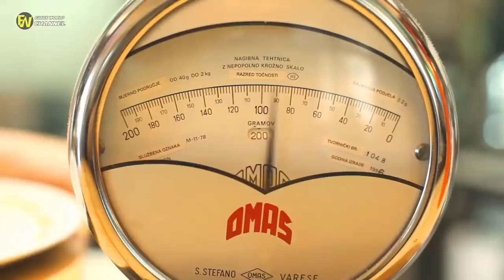Man Posts Photo Of ‘Rock’ Found On Beach, The Next Day Doctors Quarantine His House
Man Posts Photo Of ‘Rock’ Found On Beach, The Next Day Doctors Quarantine His House. Doctors Quarantine Man's House Because Of A Rock He Found It was the couple's favorite beach in Lancashire, England.  What seemed like an ordinary day to them, completely changed and they never expected it to Steven decided to post a picture of the “rock” on an online community on Facebook.

Man Posts Photo Of ‘Rock’ Found On Beach, The Next Day Doctors Quarantine His House Man Posts Photo Of 'Rock' Found On Beach, The Next Day Doctors Quarantine His House. Doctors Quarantine
Man Take Home 'Rock' Found On Beach, Until Scientists Reveal What
Experts Arrive To Isolate Couple’s Home After They Report Strange Rock.